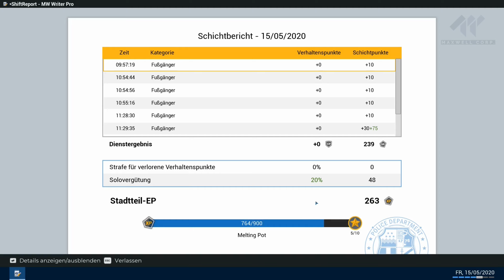Police Simulator: Patrol Officers #11: Da ist sie, die Schlägerin! [Let's Play][deutsch]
Let's Play Police Simulator: Patrol Officers von Astragon Ent. (2021)
► Einkaufen bei Amazon und uns unterstützen